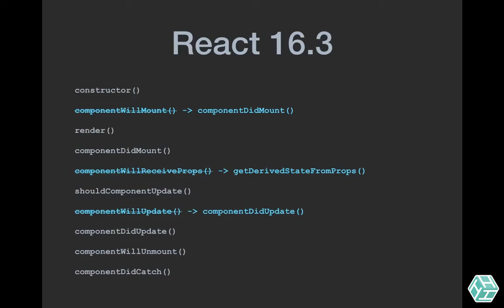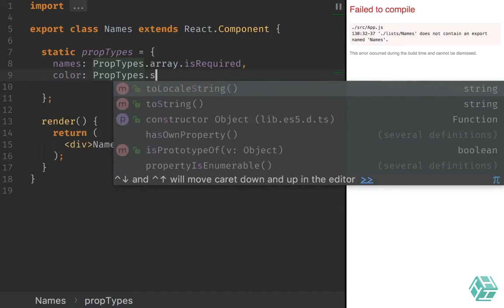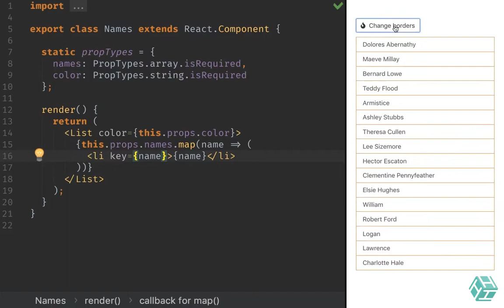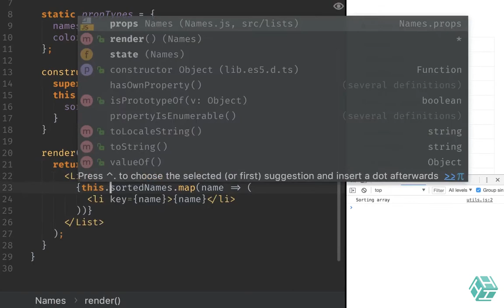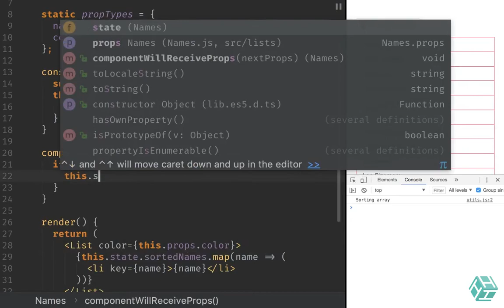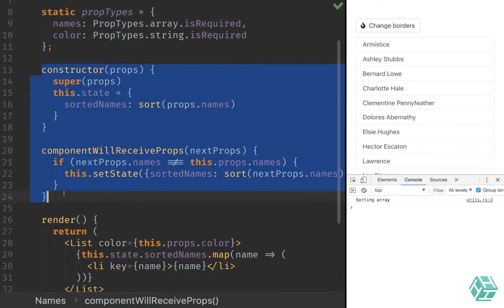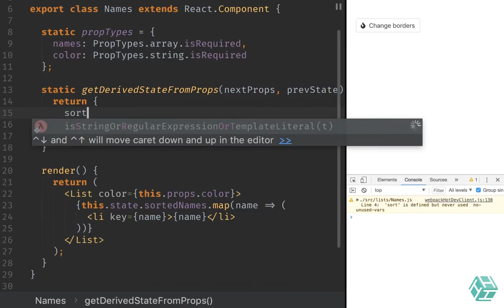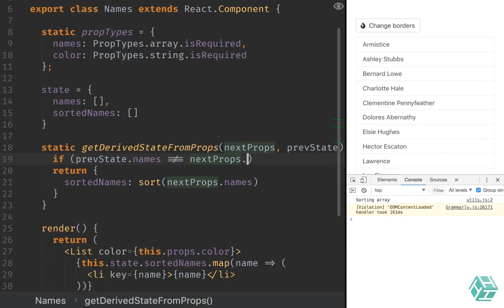Get derived state from props in React 16.3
This video talks about the changes coming up on the different component lifecycle hooks in React 16.3. Watch it to dive into the code and discover what will be new in React 16.3 by following the examples of open source engineer @Hackages Harold Waterkeyn.

For a full overview of all React component lifecycle hooks (not only the new ones) see this article by Scott Domes